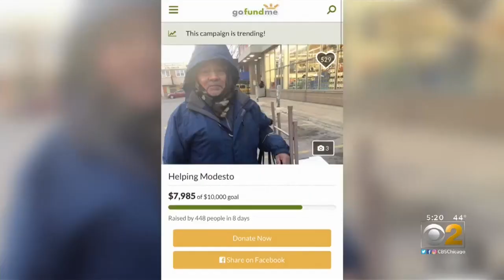Neighbor Starts GoFundMe For Empanada Vendor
Modesto Fuentes has been selling empanadas around Gage Park for $1, but a GoFundMe for him has already raised thousands of dollars to help the 90-year-old out.